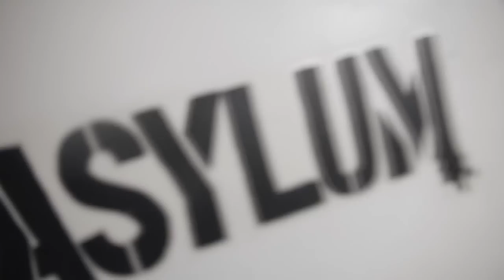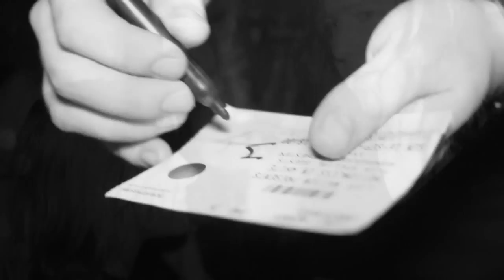Part 2. With One Last Breath - Motionless In White + Buried In Verona | UK Tour 2012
Watch In 720p HD & Enjoy!

Part 2 of the Motionless In White, With One Last Breath & Buried In Verona | UK Tour 2012.

This 2 part documentary follows the guys in With One Last Breath giving you the fans a behind the scenes preview into what happened during the sold out tour.

Connect via Twitter: @WOLB

Big thanks to John Oliver for documenting the tour.